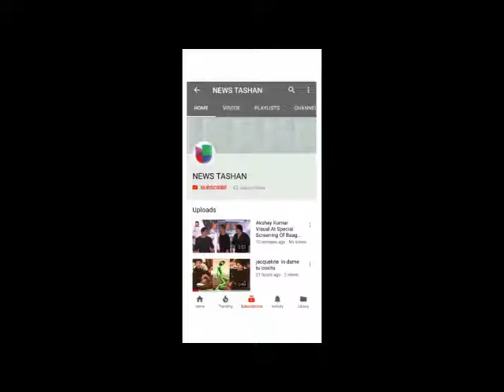Dia Mirza's CUTE Hug With Sushmita Sen At Support Make Your City Safe Campaign HD